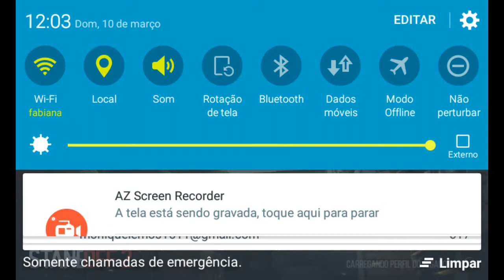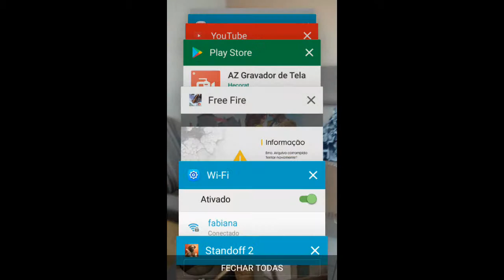10 de março de 2019